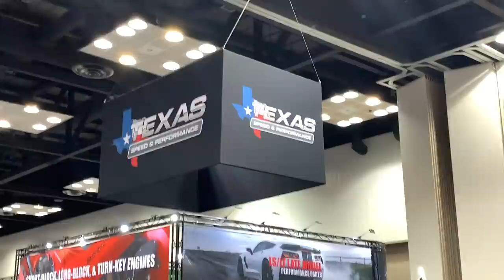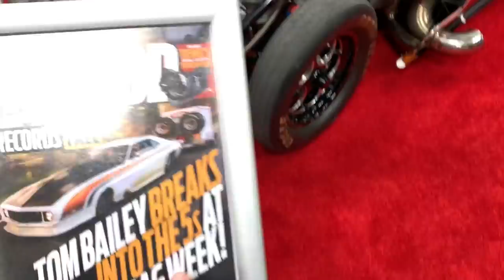Picking Up a 143mm Precision Turbo... (weighs 105 pounds!!!) + Random Shenanigans w/@SXSBlog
Here's some live action from this year's PRI Show with Coop, James, and JH